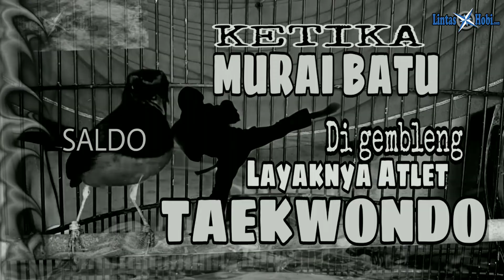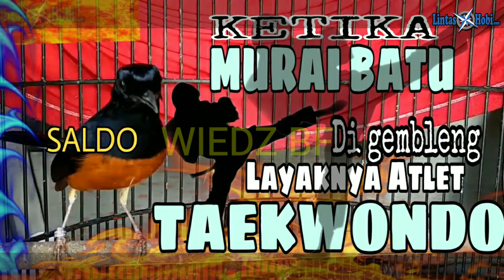Tips Memilih Bahan MURAI BATU LOMBA Versi WIEDZ BF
Media menggenggam publik luar biasa, katanya sabda lakunya menyerupai mantra.  ( Najwa Shihab)

info liputan :
Facebook AGUS SUDARMANTO